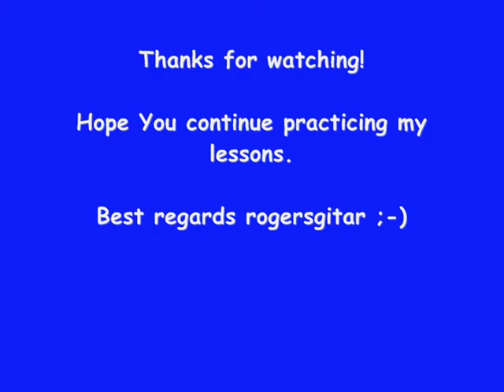Living Next door to Alice, Smokey, lesson by rogersgitar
Hello - all u Smokey fans  ;-)   Here is the worldwide hit from the band Smokie.
The song is about a young man's long-standing crush on Alice, the girl next door and neighbor of 24 years, which is left unrequited after she moves away .
Hope u like my other guit-vids! -  Glad if you sub and pass the message to your guit-friends. Best regards Roger ;-)